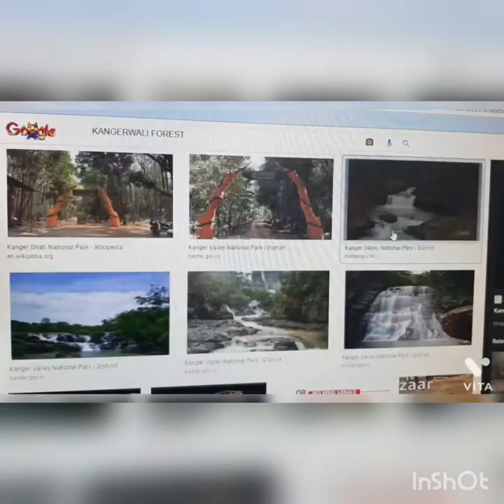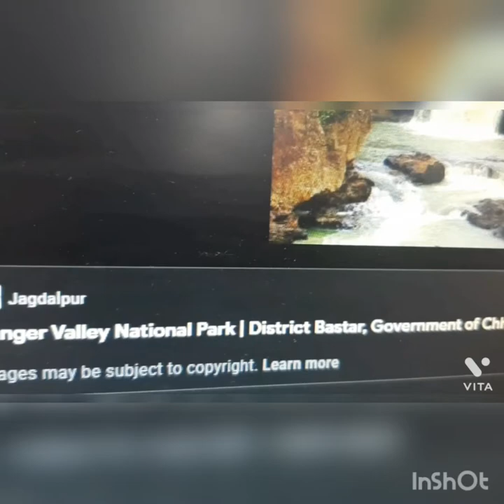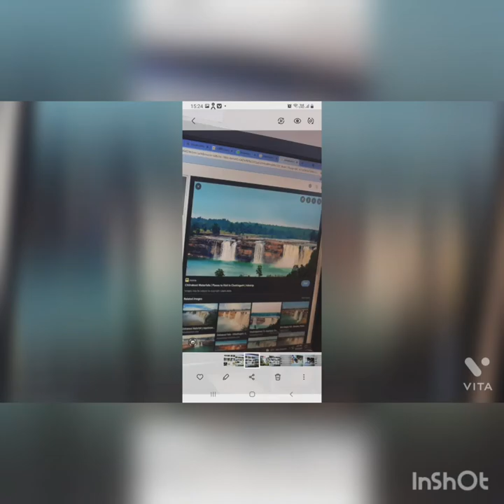Bachpan ka pyar song, viral, Badshah, Chhattisgarh, Bastar, सहदेव back & future story की भी सुनिए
Social media sensation Sahdev's good days are coming, he also met state chief Bhupesh Baghel as soon as he returned to Chhattisgarh after meeting rapper Badshah. , as well as met the minister of the region, Kawasi Lakhma, whom people also call 'Lakhma Dadi'.
It is heard that the famous rapper Badshah is going to bear the expenses of Sahadev's education and music training , it is also reported that Minister Lakhma has assured Sahadev to give TV and sound system for singing songs. so that he can improve his singingSahadev is a resident of Bastar division of Chhattisgarh, this is a very beautiful hill station, the journey to reach here is very exciting, you have to go round the hills 7 times, must visit  Chitrakoot & Tirathgarh Water Fall & KANGER FOREST